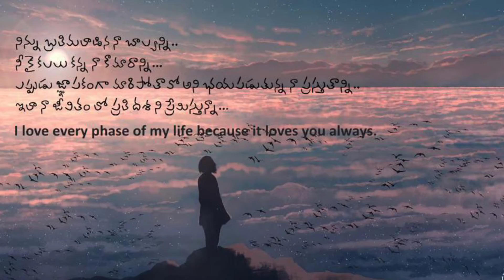ఒక చిన్న ప్రేమ కవిత||A short & sweet love poem❤️